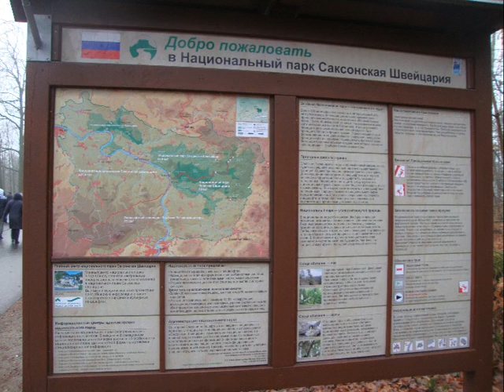Дрезден горы 2020